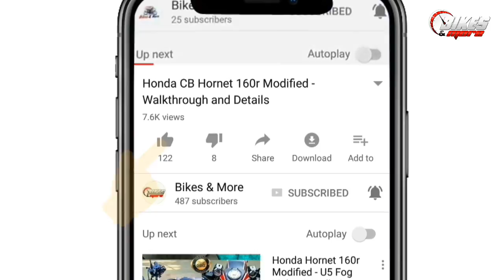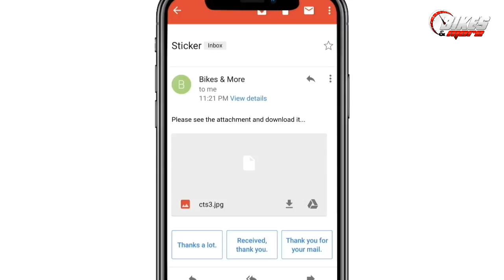Best Front Fork Sticker for Bikes - Hornet 160r Yamaha Fzs Tvs Apache Bajaj Ns 200 Stickering Modify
Front Suspension Stickers Collection Series 01-
Front Suspension Stickers for all Motorcycle and Bikes such as Honda Hornet 160r, Honda X blade, Yamaha Fzs and Fz25, Baja Pulsar NS200, Baja Dominar, Suzuki Gixer, Gixer SF, TVs Apache 160 and more.

Some Best Accessories for Bikes:

Hornet Hand Protect Guard
R.J.VON - Bike Led Hand Guard Productor Blue

AutoStark Bike Hand Guard

Motopart color motorcycle hand guard

R.J.VON - Bike Hand Guard Protector Fits

Fog Light
AllExtreme U5 CREE LED Driving Fog Light

Flomaster U5 Projector LED Aux Light

Andride Fog Light Mirror Mount 4 Led 16w

Mobile Holder:
AutoStark Motorcycle Phone Mount

Lifestyle-You™ Universal Bike Holder 360

Blackcat Mobile Charger with Holder with for Bikes 2.4A 5V

TAGG Rider S-12 Premium Bike Phone Mobile Holder

Fabtec Premium Quality Waterproof Bike Body Cover

Auto Hub 100% Water Resistant Bike Body Cover For Honda CB Hornet 160

JMJW & Sons Bike Cover for Honda CD Hornet 160R (Black)

Vheelocityin High Quality Aluminium Red Motorcycle Bike Footrest

MSX MOTOSPORT MXS Motosport Red Spring Footrest For Bikes

Double Control Switch Button Handle Bar

SLB Works Brand New Waterproof 12V Motorcycle 7/8" 22mm Handlebar Switch Motorbike Headlight Hot

Generic Fog Light Switch Handle Bar Electrical System (12V)